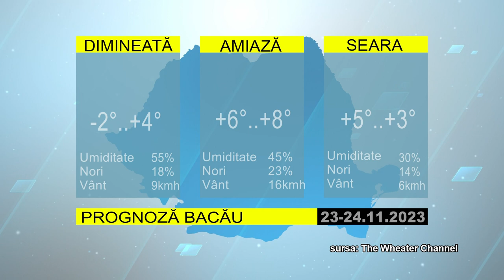STIRILE ACUM TV | 23-24.11.2023